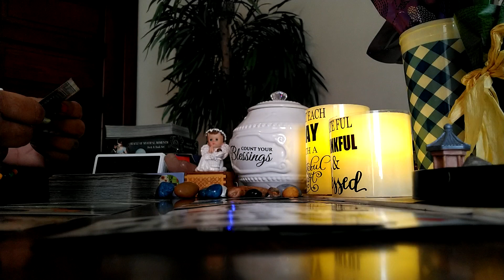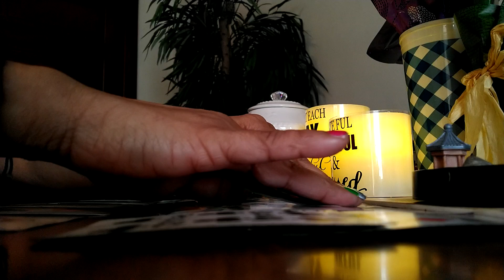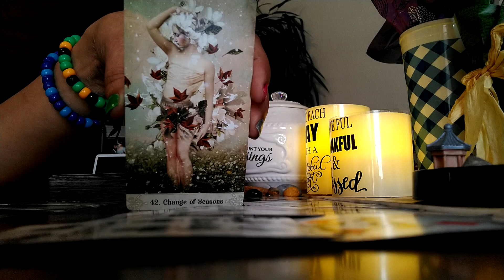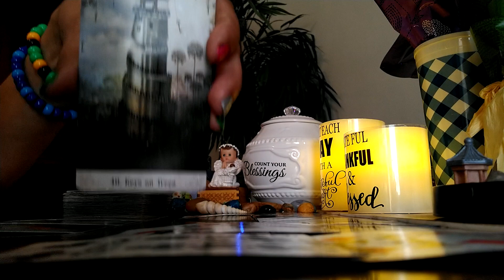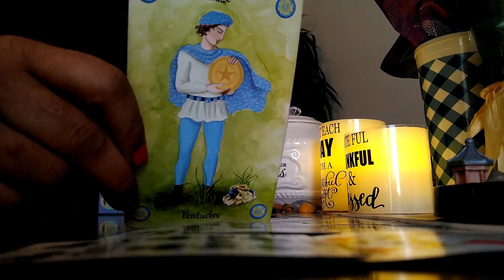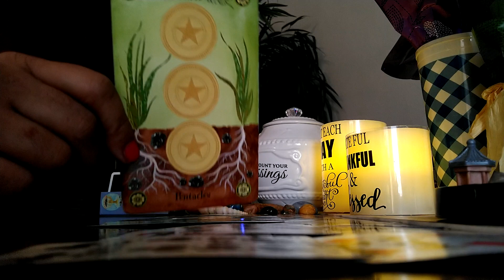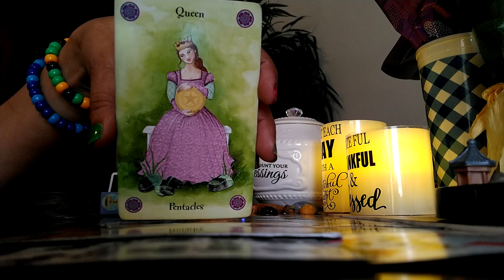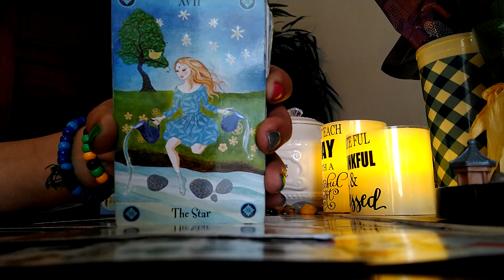Capricorn ♑🐐 inheritance is yours information coming quick.. angry 😡 ex is jealous...